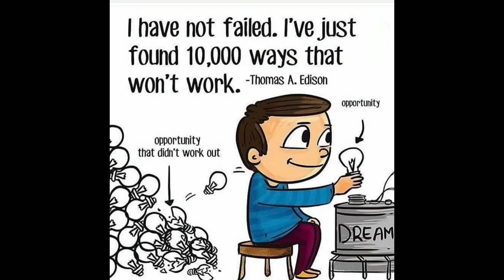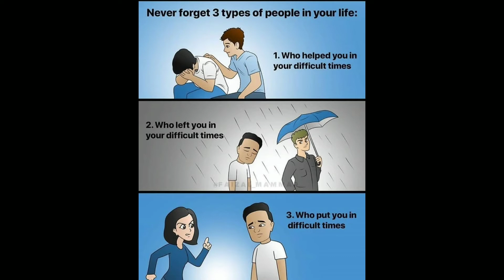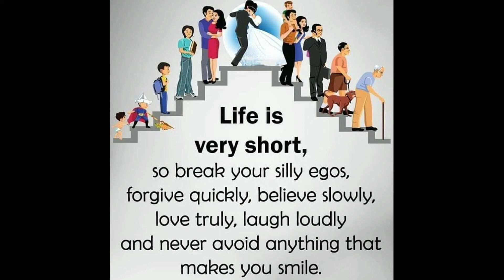Top 20 motivational images with deep meaning / Try to understand.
Top 20 motivational images with deep meaning /

About this video:- Top 20 motivational pictures with deep meaning | inspirational and motivational video | motivational quotes never give up |

Motivational pictures with deep meaning

This channel (motivation pictures)  motivational video includes top powerful motivational pictures with deep meaning | one pictures millions word | today's sad Reality
This 20 pictures more powerful than words with deep meaning
Will inspire you to succeed in Life.
This deep meaning images are painful But it true and motivating.

We include this video some powerful motivational quotes to learn the habits that will compound your own success.

Image source: instagram (success pictures)

Topic i covered in this video:.           1) motivational pictures with deep meaning
2)top 20 motivational pictures
3)one picture million word
4) inspiration and motivational video
5) today's sad reality
6)motivational quotes never give up

Note:-
1)credit  of the images and music used in this video do not to mine that goes to their respected owner.
When I receive your message and i believe you are the owner this content i will discuss with you and take  some action.